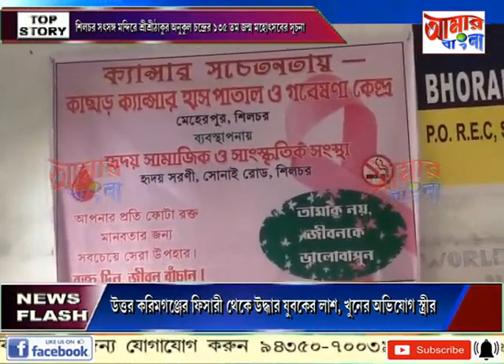AAMAR BANGLA NEWS # 04-02-2023_